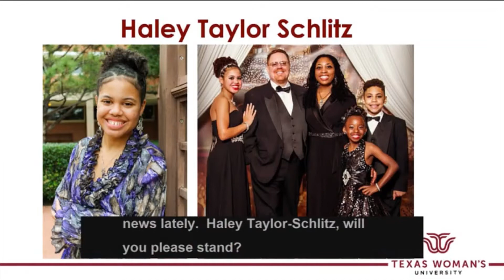Haley Taylor Schlitz Graduation Recognition By TWU Chancellor Feyten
Texas Woman's University Chancellor Feyten recognizes the academic success of Haley Taylor Schlitz during the May 2019 graduation ceremony in Denton, Texas.